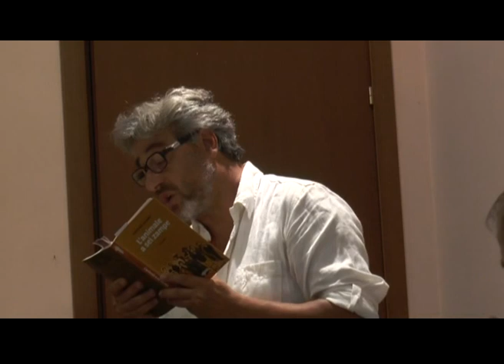il cane a sei zampe castelluccio